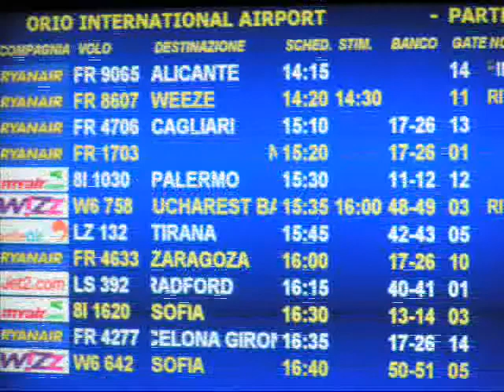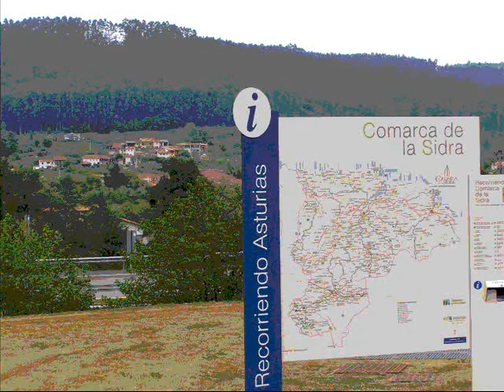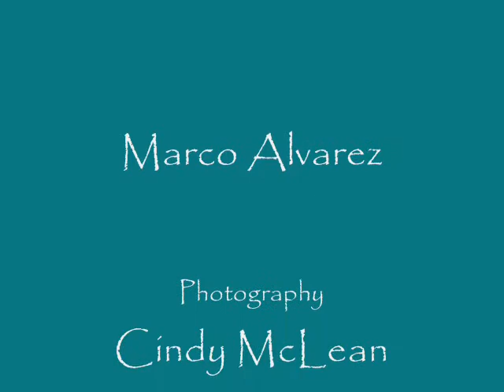Gijon, Spain - concert at Jardín Botánico Atlantico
Live concert (slide show) at the Jardín Botánico Atlantico on August 3, 2008